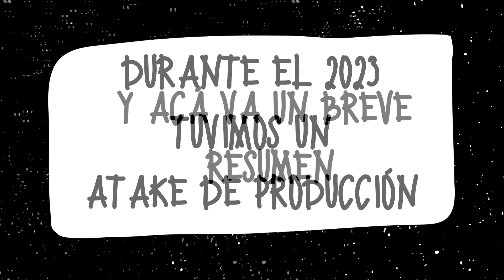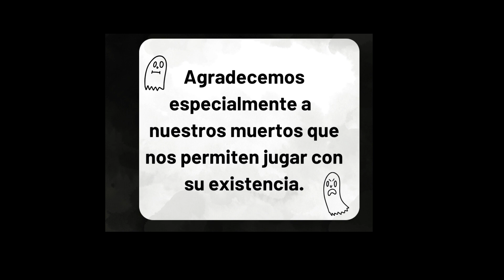Atake de Panico. Trailer del las producciones del 2023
Durante el 2023 estuvimos en los escenarios con 4 obras de teatro de nuestra compañía. Escritas y dirigidas por GIULIANA PANICO.
Por aquí te dejamos una breve muestra de todo nuestro material.
Seguinos y forma parte de este ATAKE DE PRODUCCIÓN